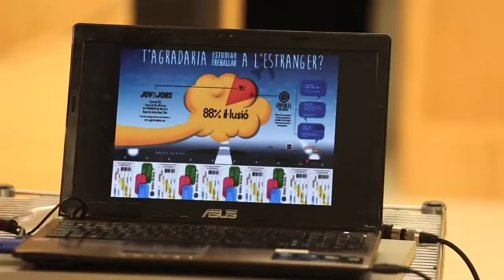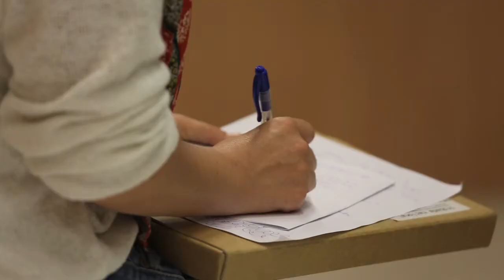Estades x països garrotxajove.cat : UK (Londres)